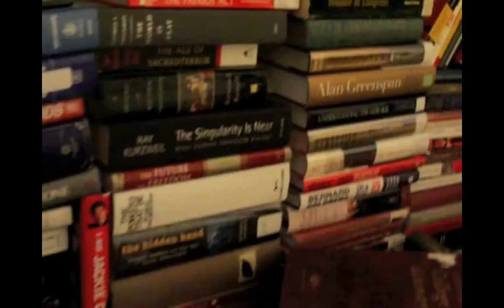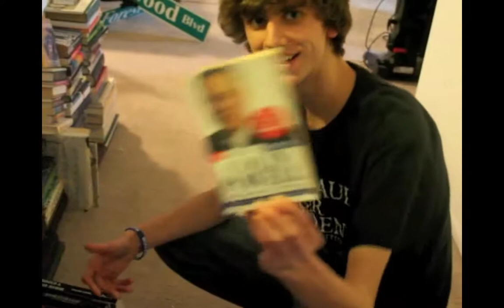Tom Key Commercial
Example of a student "Issues" commecial for Presidential Campaign